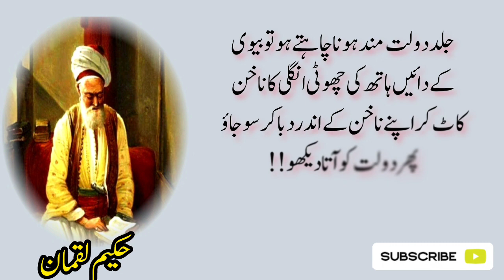Lambi zindagi Jina chahte ho to| hakeem luqman ke nuskhe aur desi totke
100 Saal Tk Jawan Aur Tawana Rehna Chahte Ho To | Hakim Luqman

Hello dear friends, in this channel you can find Best Urdu Quotes, Islamic Quotes and much more so kindly subscribe our channel for interesting videos and your support, Thanks for watching

jismani kamzori ka desi ilaj
jismani kamzori ka nuskha
jismani kamzori ka gharelu ilaj
jismani kamzori door karne ka tarika,mardana kamzori ka ilaj
asabi kamzori ka desi ilaj
jismani kamzori ka ilaj in urdu
asabi kamzori ka gharelu ilaj
jismani taqat ka ilaj
jismani taqat ka nuskha
kamzori door karne ka tarika
jismani kamzori
jismani kamzori ka ilaj tib e nabvi
Hekeem Luqman
hakeem luqman engineer muhammad ali mirza
hakeem luqman quotes
hakeem luqman kon thy
luqman hakeem urdu quotes
 hakeem luqman urdu
Auratoo ki Ajeeb Pehchaan | Hakee...
ALLAH Par Bharosa | Beautiful Spiri...
Dilo main Rhna sekhy| Motivational...
Urdu Best Story| Motivational Story.
Parizaad Urdu Poetry Status] Pariza...
Zina Is Now Very Common]: Kal Aje...
Wisdom from Henry David Thoreau...
Best 100 Collection Of John Elia | P...
Muhabbat ki Saza - Story No.94 | S...
Best urdu quotes | quotes in urdu | I..
Aurat | Islam | Dr Arfa Syeda Zehra ...
6 tariko sey hambistri kary biwi kh
Kano Se Kam Sunai Deta Ho Tu
Do din me pait andr chala jay galla
Aurat Ki Mohabbat Ki Nishani Aur
badi umar ki aurat se hambistri ka
Nahi Bachay Ga Koi Bhi Daagh
Paseena Ziada ana ki Waja
Sadqa k fawaid

Note : All copyright are reserved by Ap provider, So don,t re-upload.If anyone try to use our content when they will face strike.